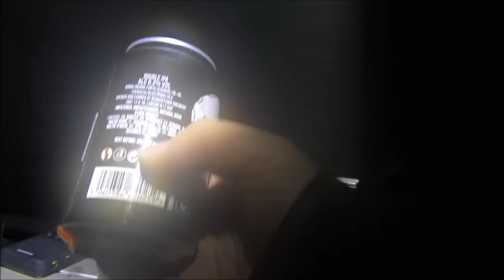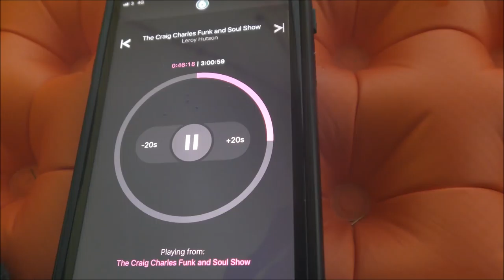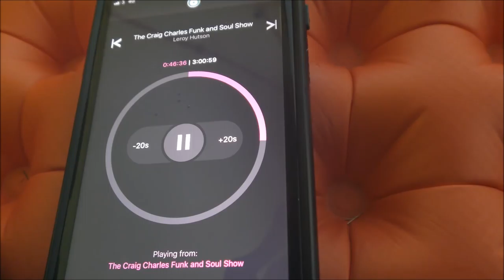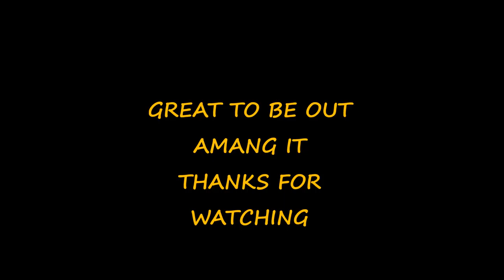WILDCAMPING IN THE CHEVIOT HILLS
a cheeky solo camp in the cheviots, was planning newton tors but changed my plan as the wind picked up, no shelter and it hit 34mph at times, settled for easter tor, a flat top but i had to drop down a bit to shelter, was a good night, sampled some crafty beers, a couple of reviews on here. good to be back out on a solo, see you all on the next one. cheers